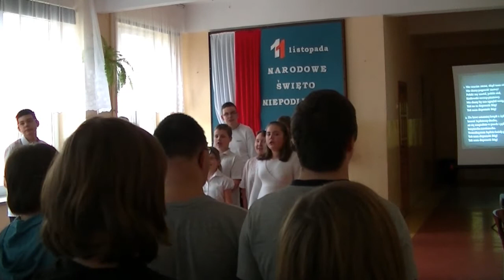11 listopada 2011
Akademia-wspólne śpiewanie pieśni patriotycznych z okazji Narodowego Święta Niepodległości bezpośrednio przed I Integracyjnym Rajdem Niepodległości.
W filmie brakuje niestety fragmentu.